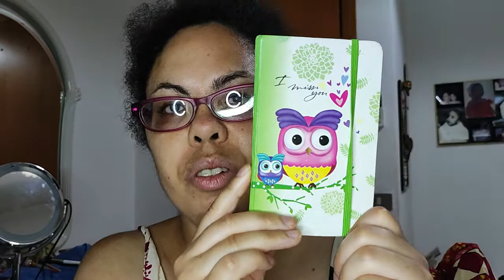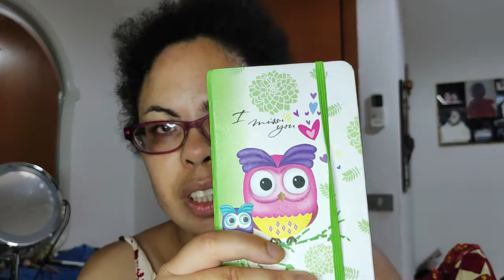chiacchierata time rubriche di tutti i giorni 📱☕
chiacchierata time rubriche di tutti i giorni 📱☕tra i video chiacchiere e pulizie e makeup tutorial 💄💄💄🖌️🎨💄 unghie e recensioni beauty makeup 😍
Vlog cucina sport ossia fisioterapia e shopping
terapia 💄😍📱👓e  video svuota la spesa 🛍️🛍️ video ribadisco che tra le quali ho preso appunti per come fare video non tutti i uguali sempre se riesco ovviamente video vorrei editare Meglio i miei video seguitemi anche su Facebook e Instagram ♥️
comunque video ASMR e video Vlog lunghi chiacchiere